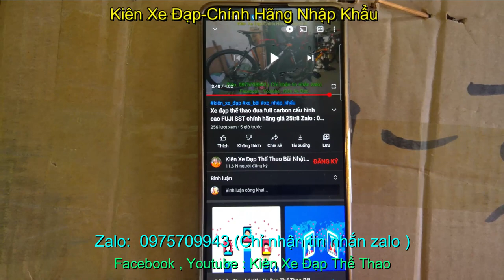Xe đạp địa hình cao cấp Fuji giá bán sold Zalo :0975709943